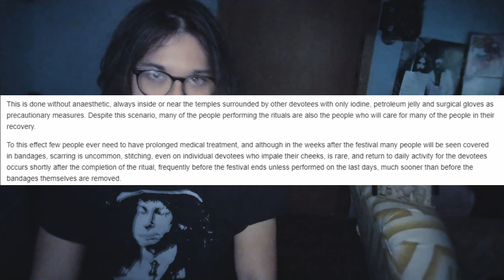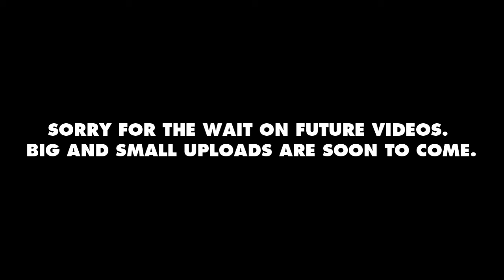The Most Disturbing Festival of All Time.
sorry for the delay in uploads, here's a quick one i put together to fill the void.